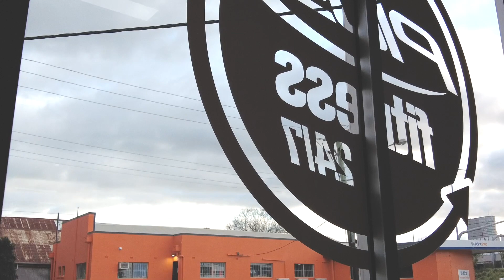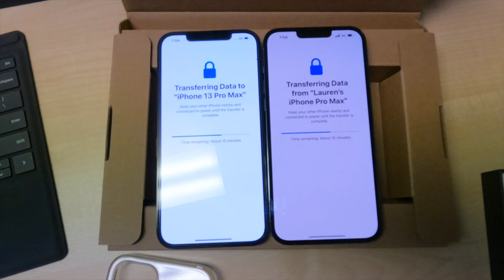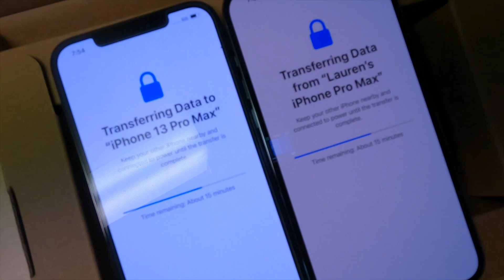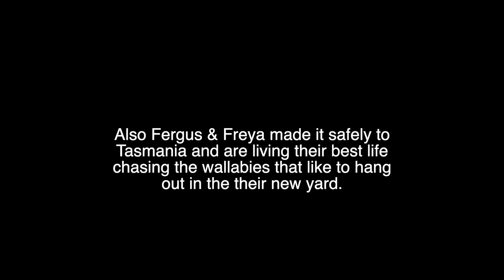Vlog// Hang Out With Me For The Day + Be Productive, Massive Storm + Gym Session & Random Doggos!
Let’s hang out this week - come to the gym and office with me and see what I get up to.

Hi my name is Lauren and I live in Brisbane, Queensland. I race the 400 hurdles (and 400) and work full time in Sports Administration.

Some commonly asked questions:

Did you study at University?
Yes, I have a Bachelor of Arts (1st Class Honours) in Sociology (extended), Media Studies and Econometrics.

How often do you train?
6 days a week with a combination of track, gym, and core sessions.

Current training goal?
I’d like to make another national team and compete in Europe (when COVID ends). I’d also like to win my state title back and make top 5 at Nationals this year.

Sharing my life as an elite athlete working full time and helping inspire more young women to live a healthier life!

Athlete, Hurdles, Gym, Recovery, work from home Australia, Brisbane, Weekend, Vlog, Lifestyle, honesty, motivation, self care